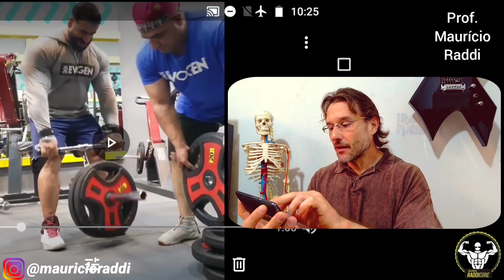Hadi Choopan | T bar em pé no bodybuilding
Cursos disponíveis.

Prof. Maurício Raddi (RADDICORE) CREF 044271-G/SP